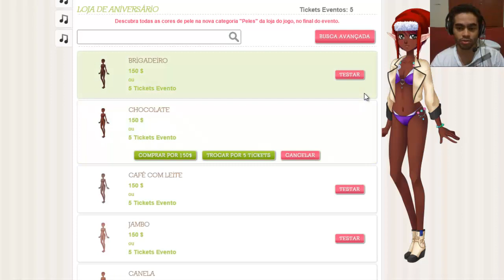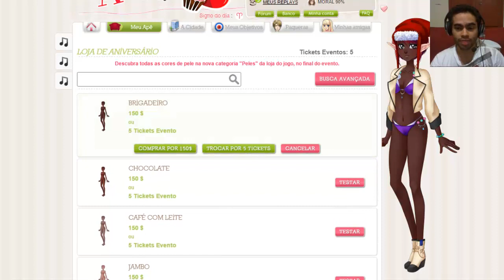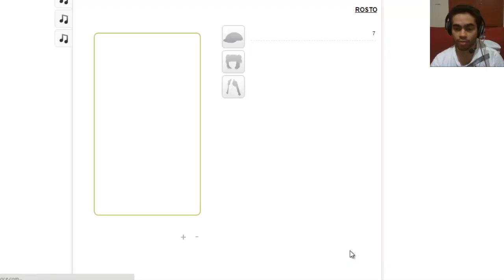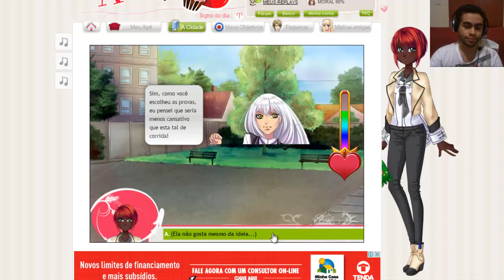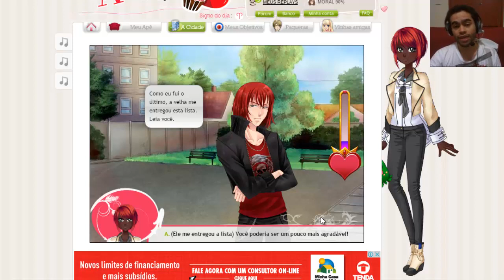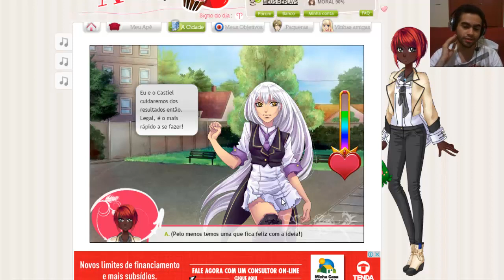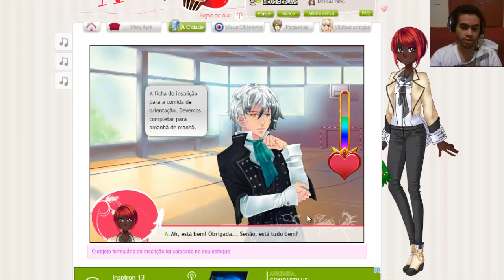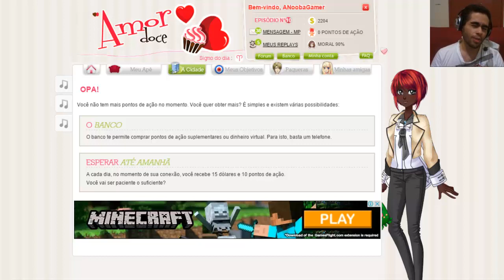AMOR DOCE #24 - Mudando de Cor e Voltando às Aulas?